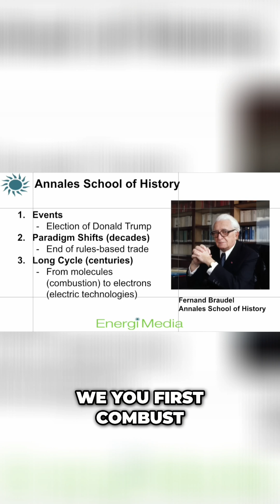The End of the Fossil Fuel Era: Entering the Age of Electricity ⚡️🌍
From the Industrial Revolution to today, humanity has relied on combusting molecules — coal, oil, gas — to create energy. But that cycle is ending.

We’re shifting from inefficient fossil combustion to efficient electric technologies powered by wind, solar, and batteries.

As IEA’s Fatih Birol put it: “The age of oil is dead. The age of electricity has begun.”